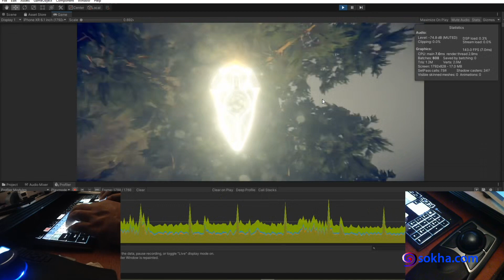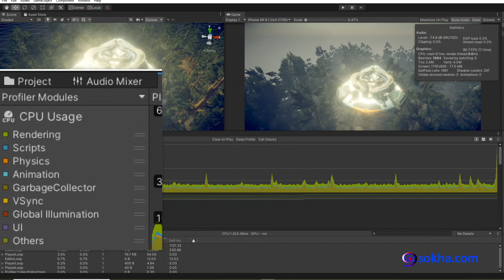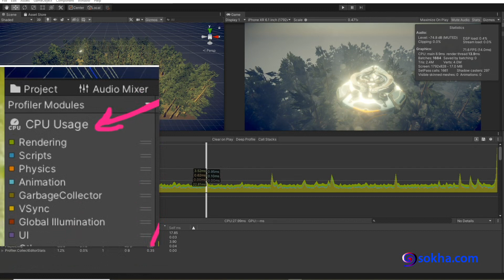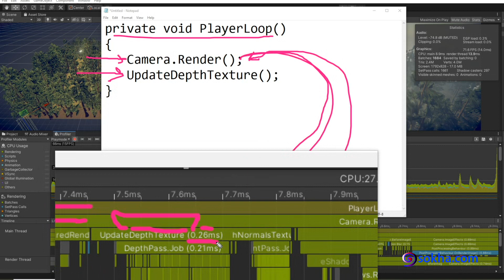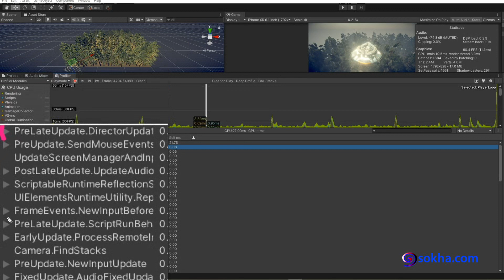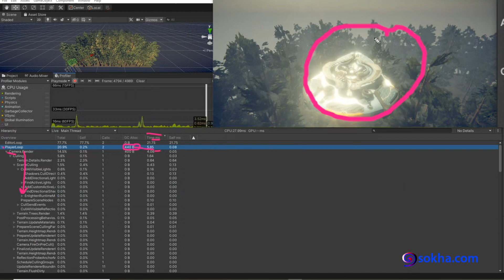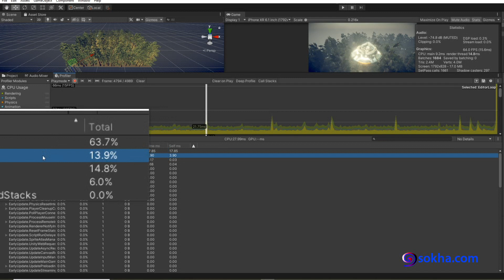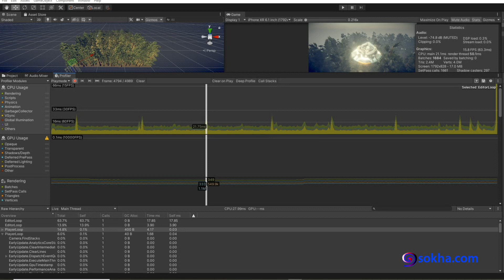Game 201 Lesson 8 :: គ្រឿងស្ទង់ CPU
ពិភាក្សាមេរៀន១នេះក្នុងវេទិកា.